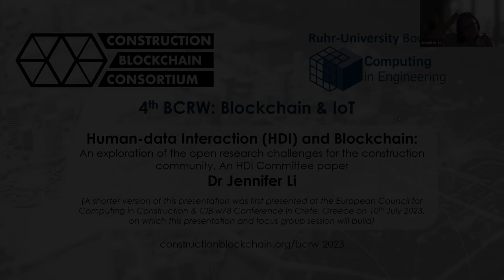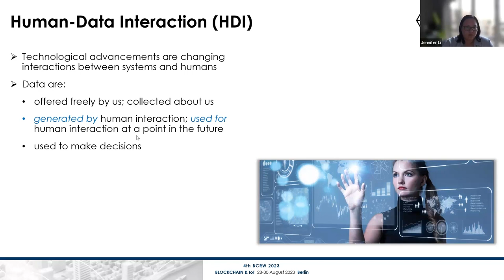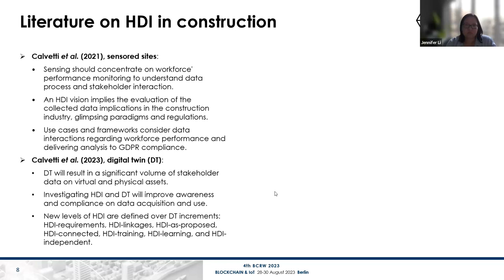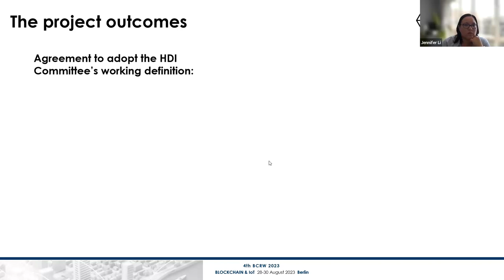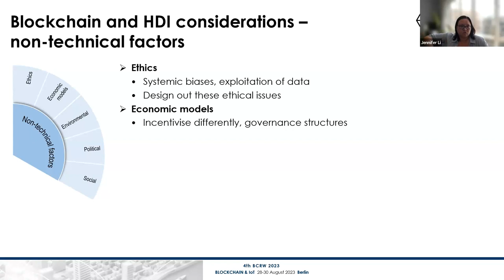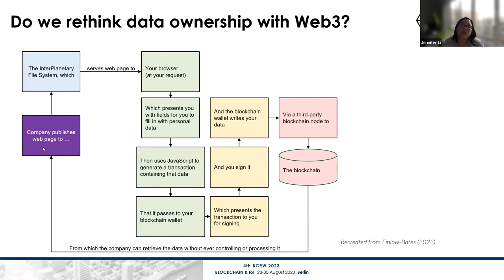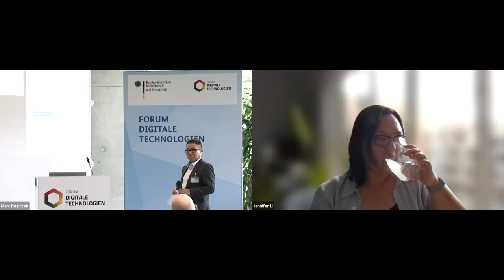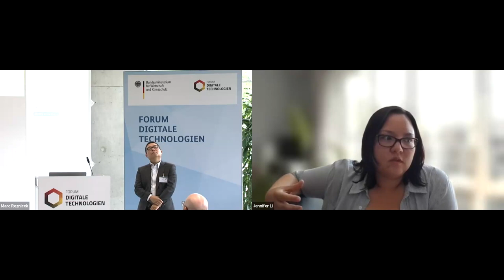BCRW2023 S2 Dr Jennifer Li